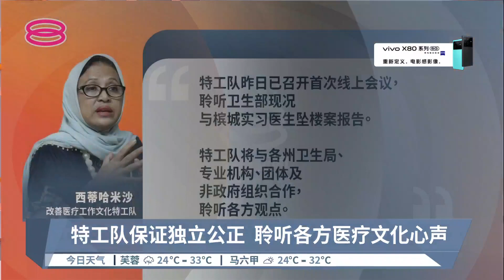特工队保证独立公正 聆听各方医疗文化心声【2022.05.17 八度空间午间新闻】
【特工队保证独立公正  聆听各方医疗文化心声】
在陆续爆出多宗实习医生遭霸凌的事件后，特工队如今表明，将公正聆听各方意见...

【今日主播】杨莉莎